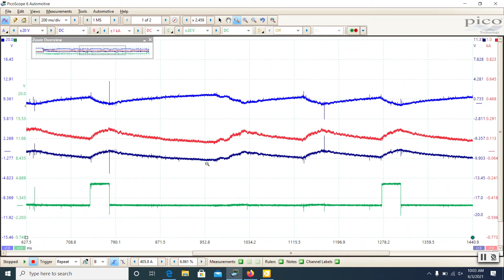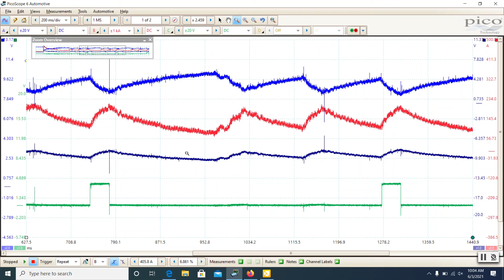Relative Compression Testing with a PicoScope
This video is a revamp of a previous video covering relative compression testing using a current clamp and oscilloscope. Relative compression testing is a quick and easy way to assess the mechanical condition of the engine during engine performance diagnostics.

Components in the video:
- PicoScope 4425A
- PicoScope 2000A Current Clamp

Interested in automotive training? Take a look at the amazing automotive & motorsport program at Parkland College.

College Social: @parklandcollege
Motorsports Social: @plandmotorsports